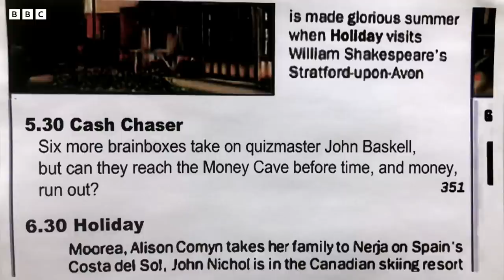5 Times Alan Was a Pro Host | Alan Partridge | Baby Cow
Whether it’s covering for another host or getting drunk on air - Throw any situation at Alan Partridge and he’ll roll with the punches.